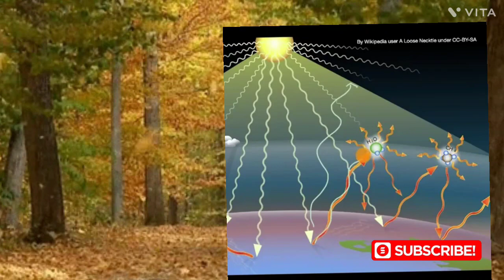विनाश का कारण ग्लोबल वार्मिंग || climate change effect|all world come in this hazard|| समस्त जीवन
पर्यावरण की सच्चाई जो मानव जीवन और सभी जीव जंतुओं के लिए सबसे बड़ा खतरा साबित होने वाला है मानव के निरंतर बढ़ते औद्योगिक और उसकी कारण नहीं तकनीक के प्रयोग से जिससे कार्बन उत्सर्जन नियंत्रण बढ़ रहा है आने वाले समय में हर तरह से प्रभावित करेगा और उसके लिए मानव को तैयार रहने